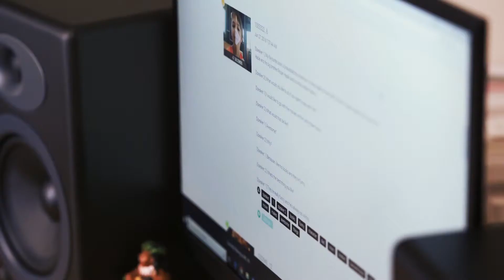C+R & Voxpopme Customer Success Stories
Discover how C+R Research uses Voxpopme to help their brand clients see the people behind the data with agile, end-to-end video research.